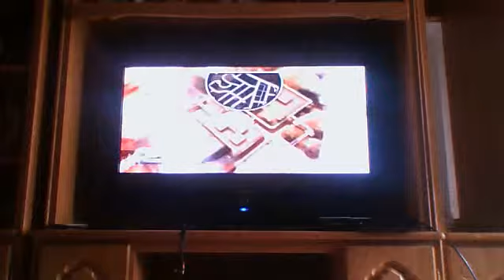driver san farancico